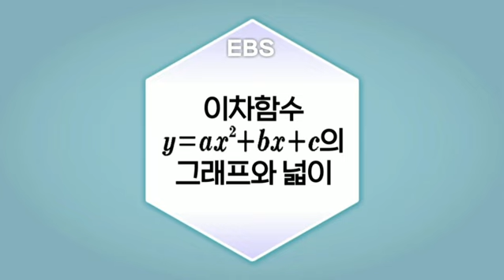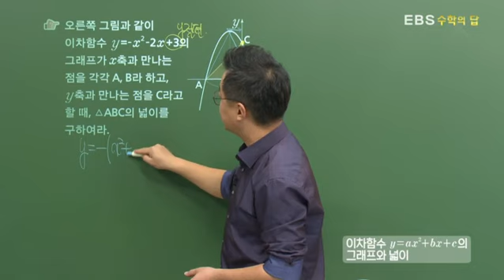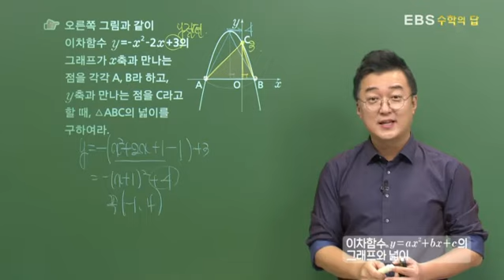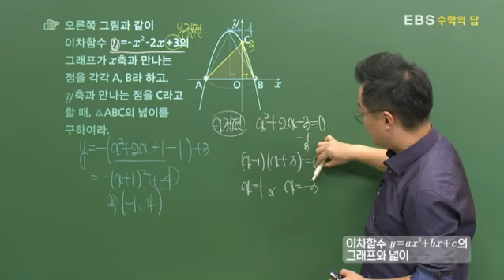[EBS 수학의 답] 이차함수 y=ax²+bx+c 의 그래프 - 이차함수 y=ax²+bx+c 의 그래프와 넓이